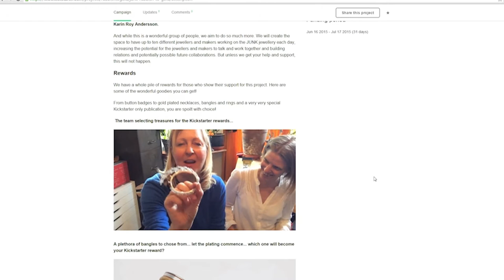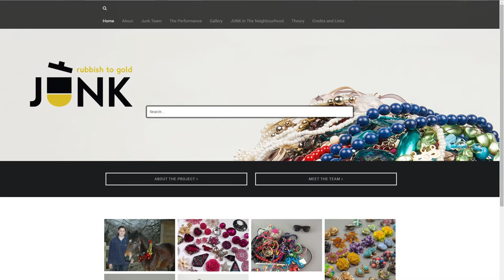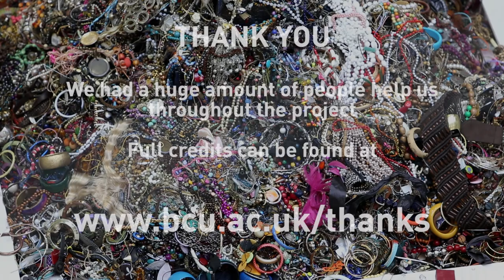JUNK: rubbish to gold film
JUNK: rubbish to gold
Co-created and co-curated by Jivan Astfalck, Laura Bradshaw-Heap and Rachel Darbourne.

Our first edition of JUNK: rubbish to gold took place over 2015 in the UK and finished in a live performance, exhibition and auction at the School of Jewellery, Birmingham.
Here is a film of that process.